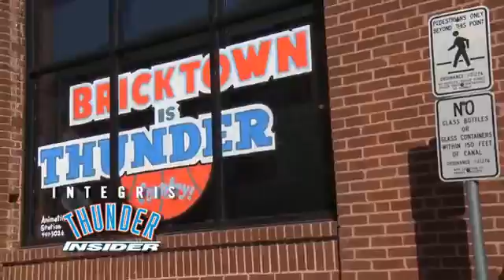TI428web (2012-06-01)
TI428web